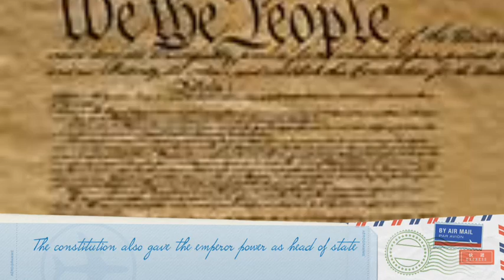Japanese government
description